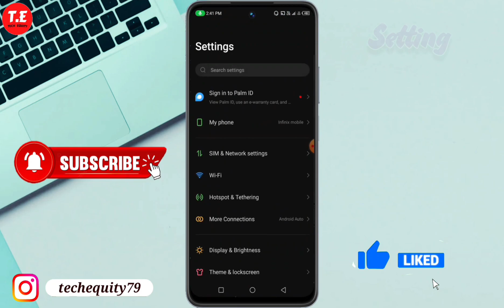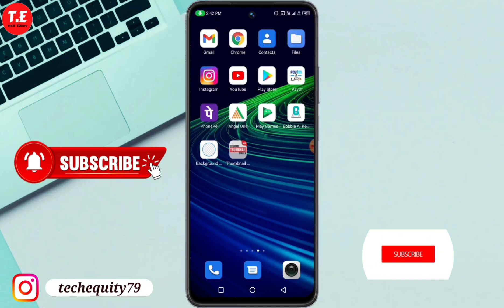Infinix Hot 30 5G me flashlight setting kaise kare | Infinix Hot 30 5G flashlight on setting